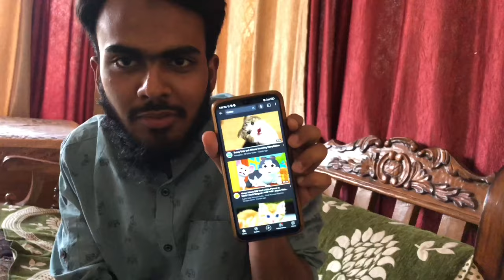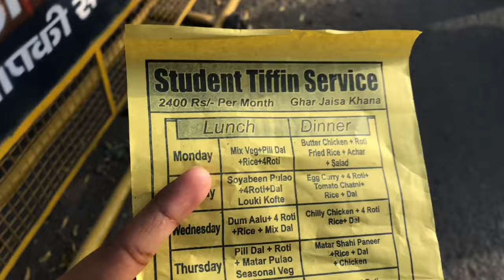I Went To CP (Not Connaught Place)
I went to CP (Not Connaught Place), Vlog#24 |AN Khan|
This video is about my trip to Aligarh’s Centre Point which is widely known as CP. I know this abbreviation 'CP' sounds the same like the 'CP' of New Delhi which is popularly known as Connaught Place.

Your Queries-
AN Khan Vlogs
CP Centre Point Aligarh
Muslim Youtuber